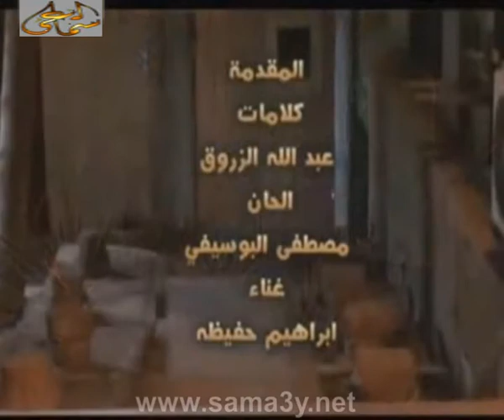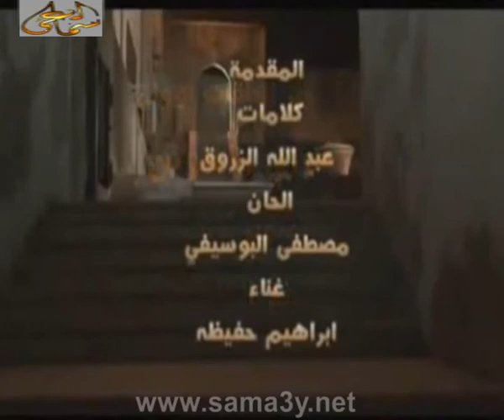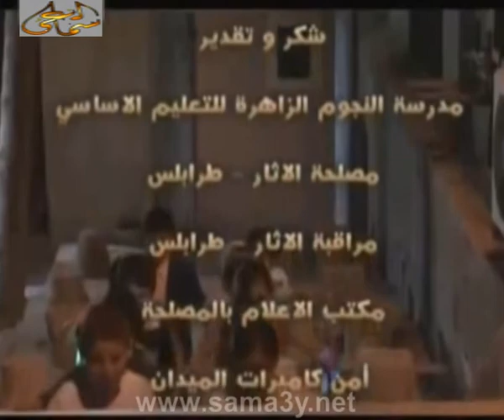حلقة من برنامج الاطفال يا قمر علالي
- برامج الاطفال يا قمر علالي
تاليف و اخراج  عبدالله الزروق
تقديم تورية هويدي